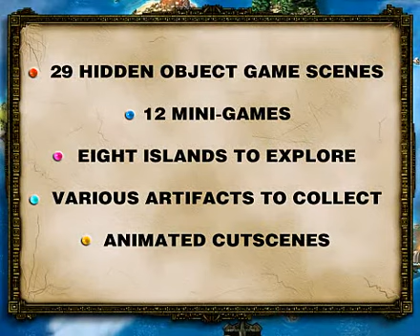Alexandra Fortune - Mystery of the Lunar Archipelago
Adventure has a new name: Alexandra Fortune! Join this whip smart young lady as she sets out to find her missing grandfather and unravel the mystery of the Lunar Archipelago, a cluster of islands that contains remnants of every great civilization throughout history and hides a treasure of unimaginable worth. As you guide Alexandra and her friend Jay through this thrilling hidden object quest, you'll solve ingenious puzzles, enjoy visually stunning 3D locations and crack a mystery that will not only change Alexandra's life forever but has the potential to affect the entire world!